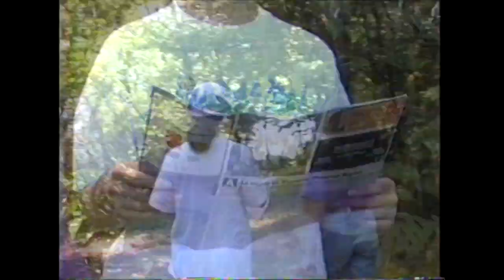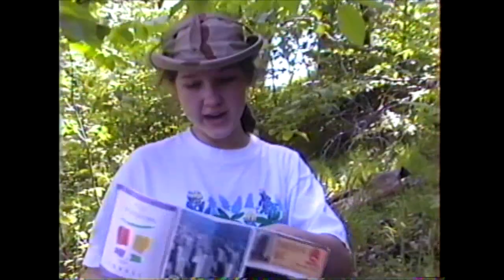Sarah Recital and another Home Movie circa 1994